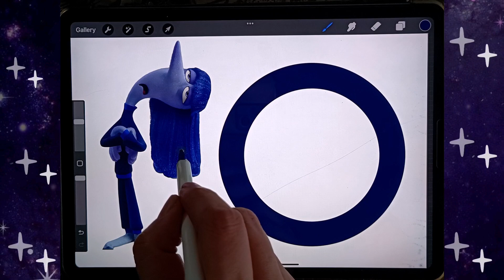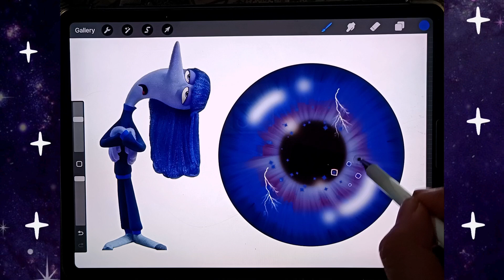Whats next? Inside out Ennui Eyeseries